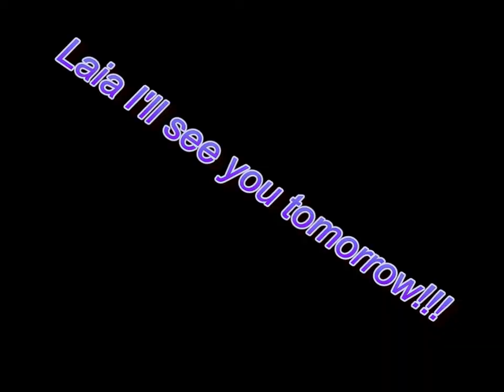World Cup Ticktets and Halloween!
Ending song is "Quidditch is my Favorite Sport" by the Parselmouths